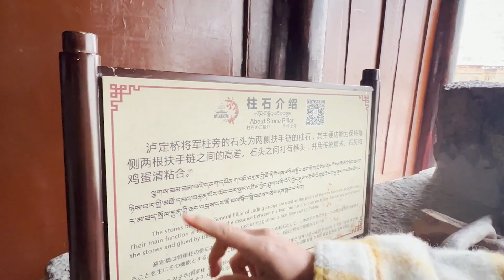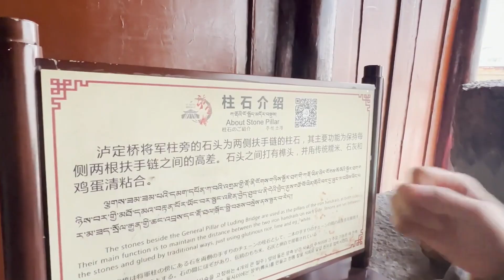Chinese are Building Top 10 Most Magnificent MEGA BRIDGES in the World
Welcome to an incredible journey through the world of modern engineering as we explore the Top 10 Most Magnificent MEGA BRIDGES in China! 🇨🇳 China's infrastructure has been growing at an astonishing rate, and these awe-inspiring bridges are the epitome of innovation and design. Join us as we take a closer look at these architectural marvels that not only connect cities but also cultures.

👷‍♂️ From the breathtakingly beautiful Xihoumen Bridge to the engineering marvel of the Hong Kong-Zhuhai-Macau Bridge, we'll delve into the details of each structure, revealing the challenges, triumphs, and cutting-edge technologies that are shaping the future of transportation.

💡 Learn about the materials, techniques, and sheer human ingenuity that have made these projects possible, as well as the economic and social impacts they will have on the regions they connect. If you're a fan of megastructures, this video will not only satisfy your curiosity but also inspire you with the limitless potential of human creativity.

Your support helps us create content that you love.